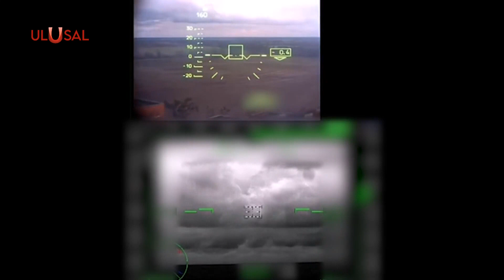Rusya Ukrayna'da Yaroviv üssünü vurdu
Rusya’nın NATO kuşatmasına karşı Ukrayna’ya askeri operasyonu devam ediyor. Rus Ordusu, Ukrayna’nın batısındaki Yavoriv üssünü vurdu. NATO tatbikatları için de kullanılan üste, Ukrayna ordusundaki Neo-Nazi gruplar ve yabancı paralı askerler eğitiliyordu. Rusya Savunma Bakanlığı, operasyonun başından bu yana 3 bin 600’den fazla askeri hedefin etkisiz hale getirildiğini açıkladı.